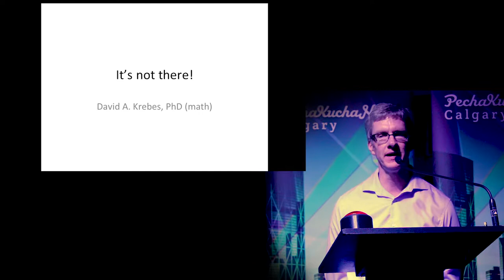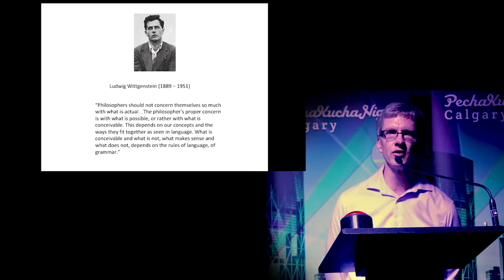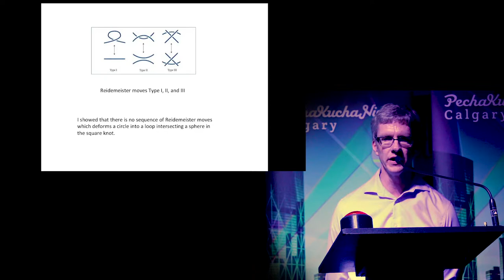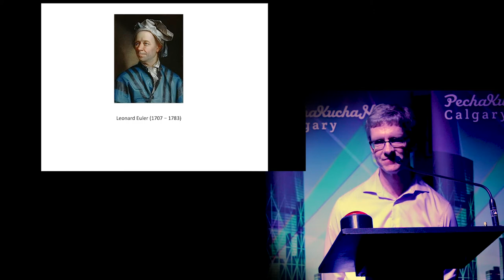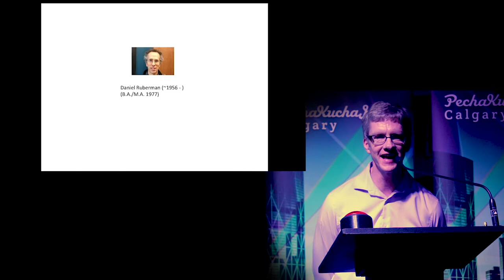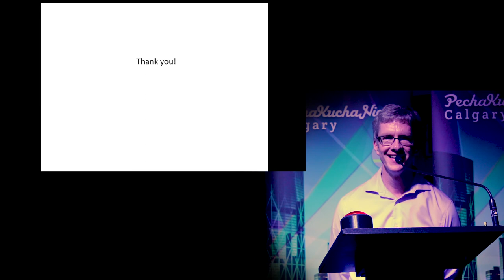David Krebes - PechaKucha Night Calgary #33: Not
He obtained his PhD from the University of Illinois at Chicago for work on the theory of knots; David Krebes speaks at PechaKucha Night Calgary #33: Not.